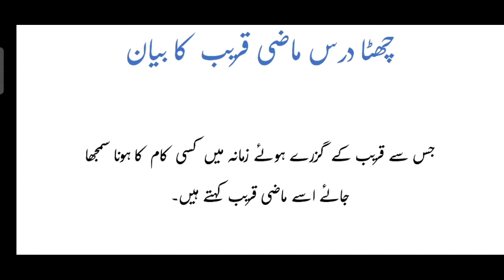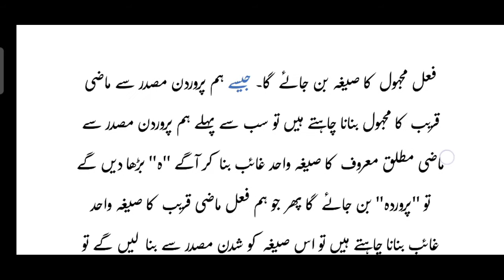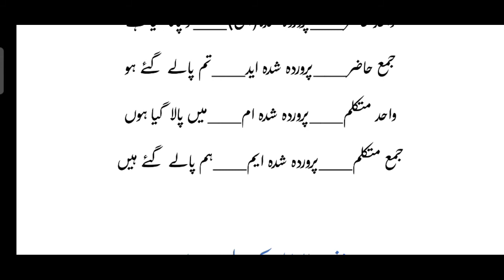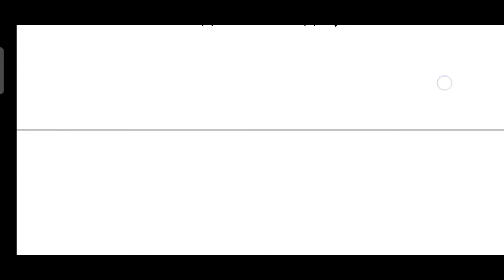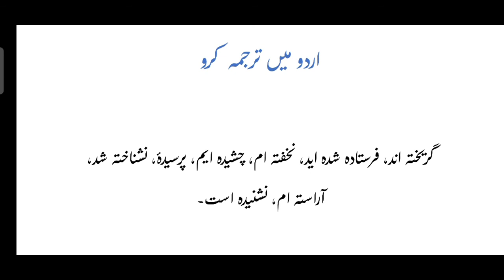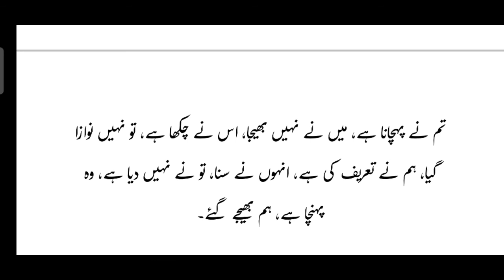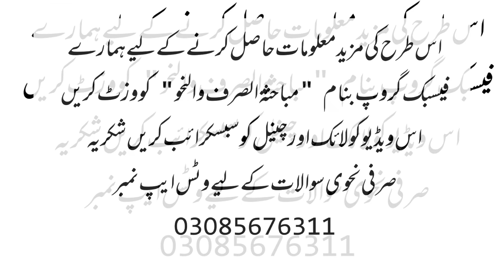Farsi grammar || آسان فارسی گرامر کورس سبق 06 || Mubahasa Sarf o Nahv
آسان فارسی گرامر کورس درس 06
ماضی قریب کا بیان
مباحثۃ الصرف والنحو
محمد بنیامین کیلانی